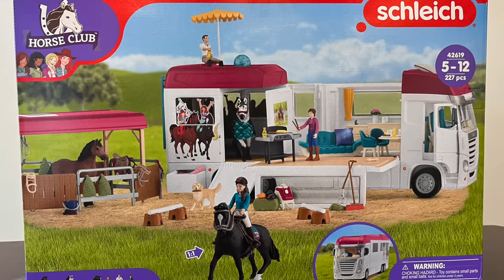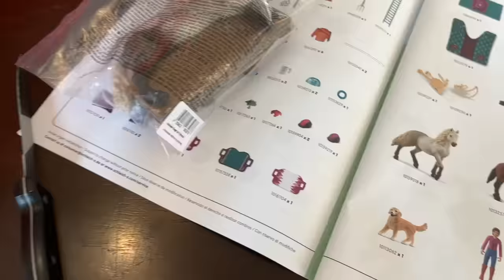UNBOXING NEW SCHLEICH SET 😱😍 || Grayci Grayci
Hello Guys,

Today we are unboxing the NEW Schleich set. 😍

Thank you for watching this video, if you liked it don't forget to put a thumbs up, and subscribe and turn on the notification bell 🔔 so you are the first notified when I upload.